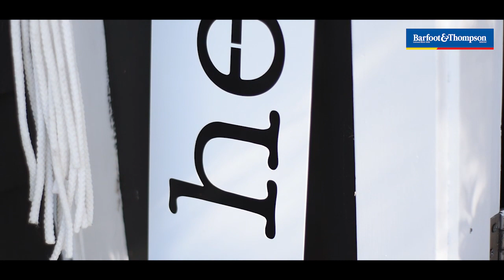SOLD - 293 Glengarry Road, Glen Eden - Ryan Young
URGENT NOTICE - AUCTION BEING BROUGHT FORWARD

A pre-auction Auction will be held on Wednesday 17th October at 1:30pm at 34 Shortland Street, Auckland.  The opening bid will be the reserve and the property will be on the market and selling. ...

Property Marketed by: Ryan Young, Glen Eden